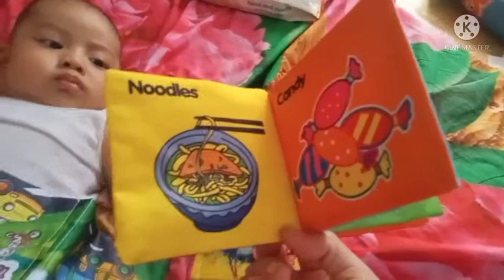mainan bayi umur 0-1 tahun aman dan praktis di bawa kemana-mana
mainan bayi untuk umur 0-1 tahun yang aman dan praktis di bawa kemana-mana ya bunda